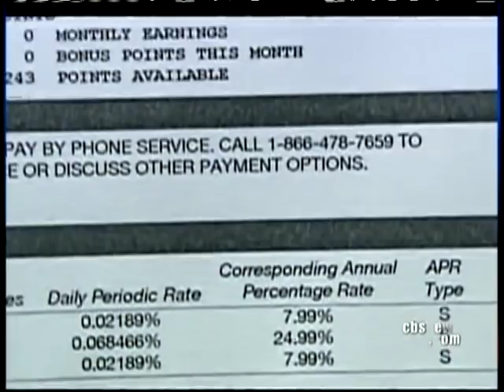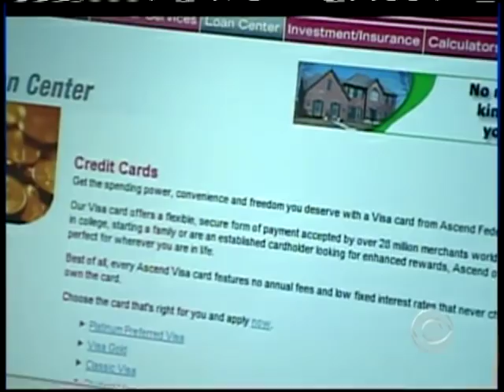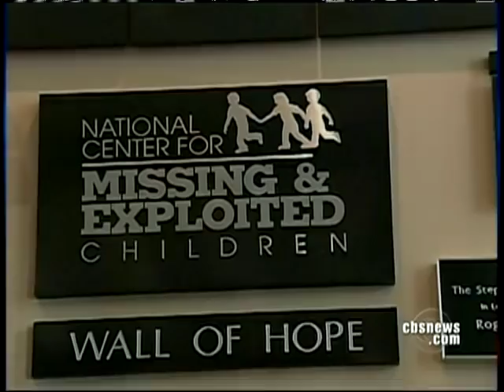Cops: 1981 Walsh Murder Solved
After 27 years, John and Reva Walsh learned who murdered their 6-year-old son, Adam. Police say pedophile Otis Toole committed the crime and died in prison 12 years ago. Kelly Cobiella reports.